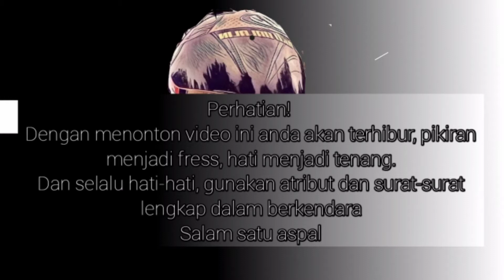Ngojol EPS : 22, ANTAR FOOD DI GELAP-GELAPAN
ceritanya dapat orderan food dari resto sendiri dan nganternya diperumahan yang lewatnya di hutan-hutan atau kebun (jauh dari perkampungan)
yuk lihat videonya.